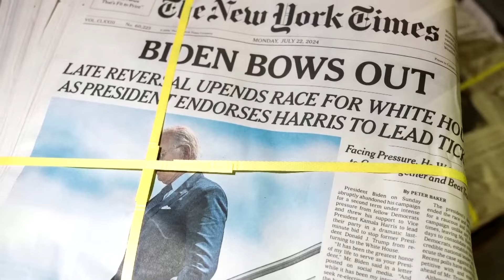Đảng Dân chủ sẽ công bố đề cử viên tổng thống trước ngày 7 tháng 8 | TIN HOA KỲ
▪ Đảng Dân chủ sẽ công bố đề cử viên tổng thống trước ngày 7 tháng 8
 ▪ Các dân biểu Cộng hòa và Dân chủ kêu gọi giám đốc Cơ quan mật vụ từ chức
 ▪ Hai Thượng nghị sĩ giới thiệu dự luật để đẩy nhanh chấp thuận các dự án năng lượng
 ▪ Đoạn video cảnh sát Illinois bắn người phụ nữ da đen gây phẫn nộ
 ▪ Thẩm phán ở Missouri hủy bỏ bản kết tội giết người của người bị cầm tù hơn 30 năm
 ▪ Cử tri Dân chủ ở San Francisco nhanh chóng vận động ủng hộ Phó tổng thống Harris